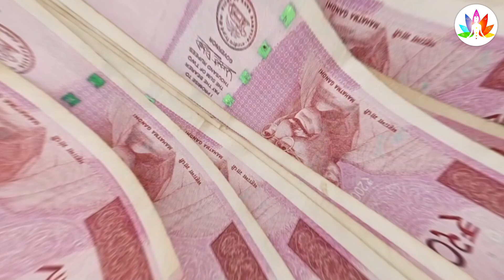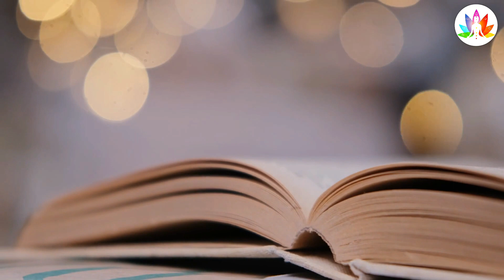घर में मरे हुए लोगों की फोटो लगाना शुभ है या अशुभ? गरुड़ पुराण के अनुसार जानिए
क्या घर में मृत परिजन की फोटो लगानी चाहिए या नहीं
मृत परिजन की फोटो लगानी चाहिए या नहीं
घर में मरे हुए लोगों की फोटो लगाना शुभ है या अशुभ?
घर में मरे हुए लोगों की फोटो लगाना सही है या गलत
मरे हुए लोगों की फोटो लगाना शुभ या अशुभ
ghar me mare hue ki photo rakhna sahi ya galat
mare hue insaan ki photo kis disha mein lagaye
purvajo ki tasveer ghar me rakhe ya nahi
ghar me purvajo ki tasveer kaha lagani chahiye
family members mar jaayen toh photo kahan lagaaye
kya mrit parijano ki photo lgani chahiye
Garud puran
Sanatan dharm
Garud puran bhag 1
गरुण पुराण
garun puran